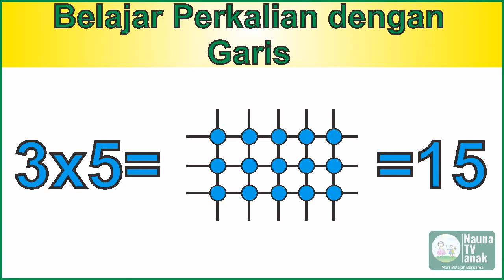Belajar perkalian 5 dengan garis kelas 3 SD